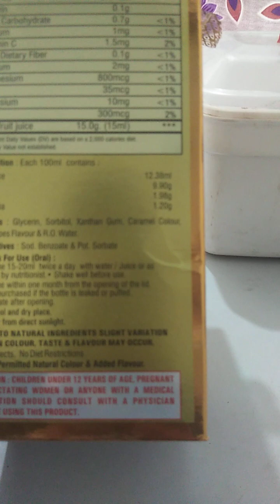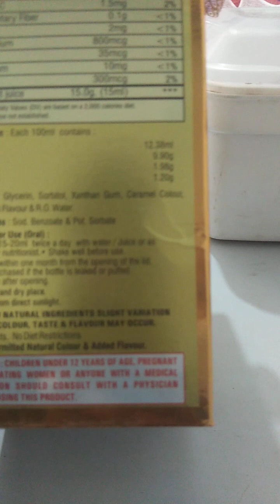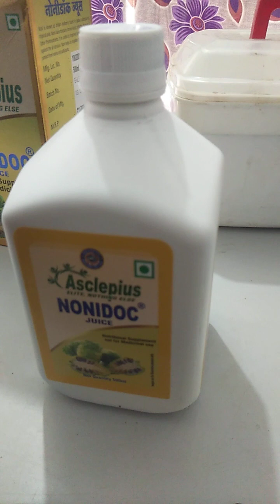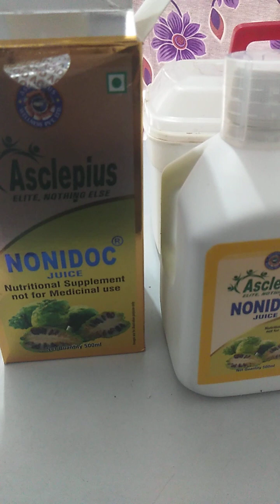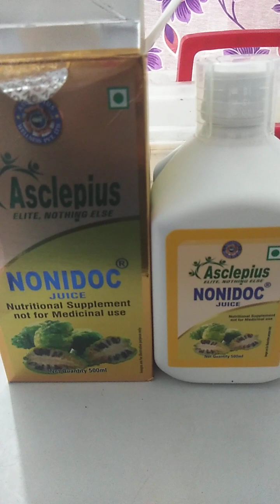Nonidoc uses in Hindi |Nonidoc benefits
Your queriys
Ayurvedic ali
ayurvedic ali
Nonidoc uses in Hindi
Nonidoc benefits
nonidoc
nonidoc juice in hindi
nonidoc juice ke fayde
nonidoc meaning in hindi
nonidoc in hindi
nonidoc ras
nonidoc ras uses in hindi
nonidoc juice
nonidoc price
nonidoc benefits